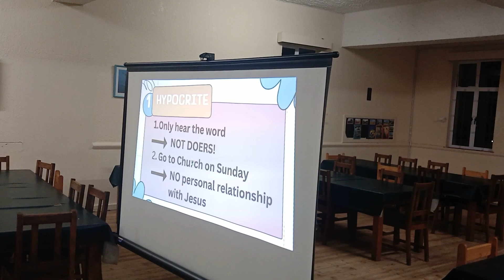Youth hostel - Part 1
Teken asseblief in, like, lewer kommentaar en deel om my te help om hierdie Christelike YouTube-kanaal tot God se eer te laat groei, deur Sy genade (vgl. 1 Korintiërs 10:31) sub_bevestiging=1